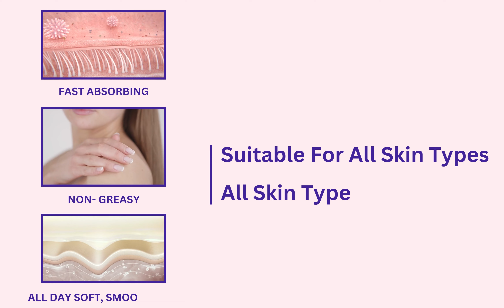Light Touch Body Lotion For Moisturize & Protect | How To Use | Benefits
Light Touch body lotion is a luxurious and moisturizing skincare essential that combines effective hydration with a delightful sensory experience. It is typically light and creamy in texture and is absorbed quickly into the skin, leaving it feeling soft, smooth, and delicately scented. This lotion is a popular choice for those who want to maintain healthy, radiant skin while enjoying a touch of elegance in their daily skincare routine. Pink body lotion is formulated to deliver essential moisture to the skin.